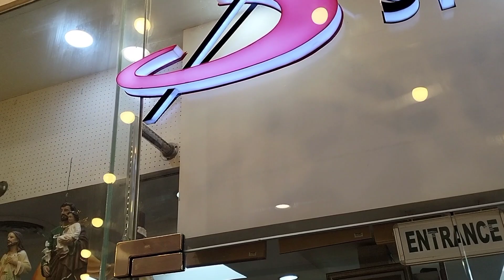Segment 2 - Holy Week @FirstTwoMinutesForGod - video no. 3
The 3rd in a series of inspirational snippets, I'm hoping to make a comeback in this segment of my YouTube video on FirstTwoMinutesForGod.

Who knows, maybe once you do, you may touch a person who's in much need of enlightenment.